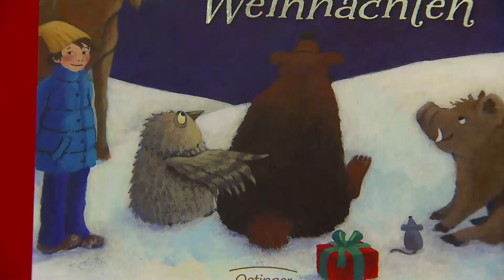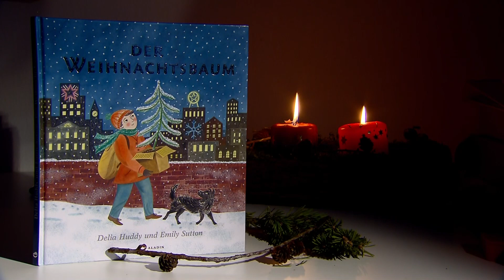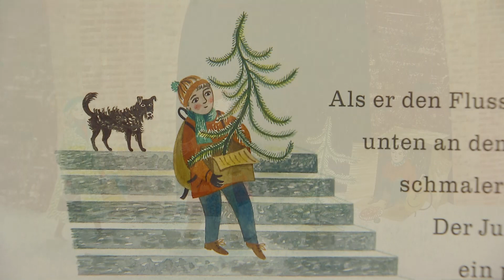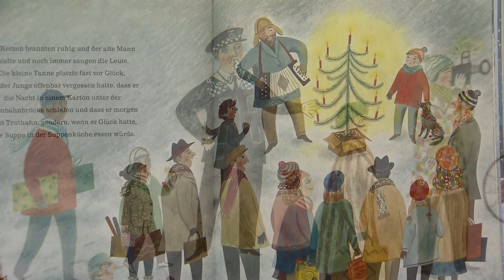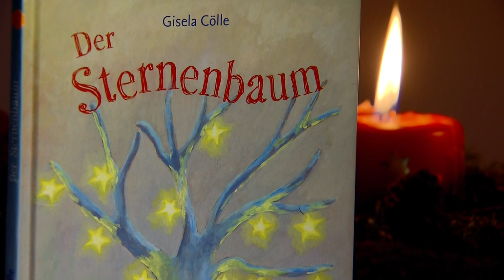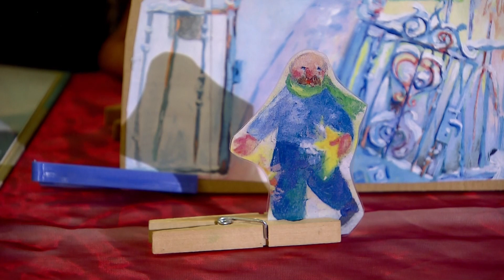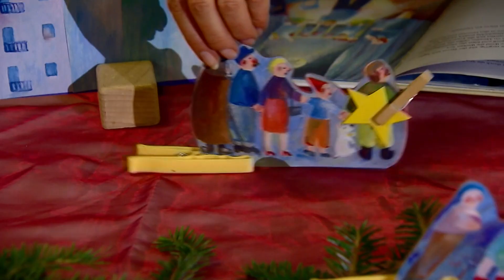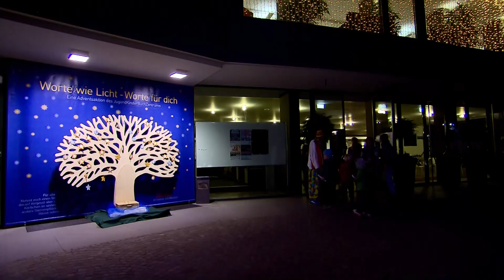Salamies Lesezauber "Adventsgeschichten"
Erzählnachmittage haben im JUKIBUZ während der Adventszeit Tradition. Heuer finden diese erstmals im Theater-Café statt. Dort ziehen sich Kinder und deren Eltern vom Trubel der Einkaufsstraßen zurück und lauschen in ruhiger Atmosphäre stimmungsvollen Geschichten, die in die Adventszeit passen. Julia Aufderklamm, Claudia Bazzoli und Karin Seppi stellen neue Bilderbücher in kreativen Erzählformen vor.